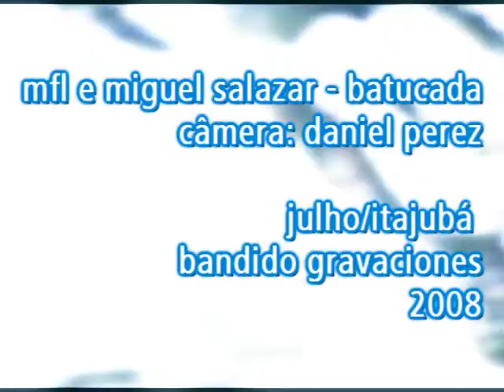MFL e Miguel Salazar - Batucada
2008
Bandido Gravaciones